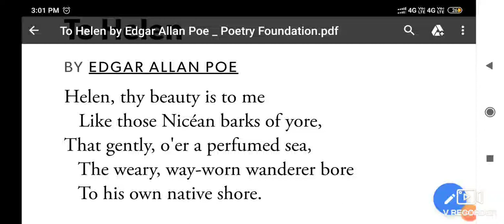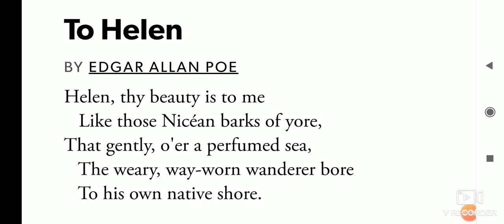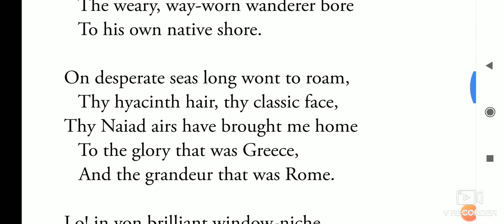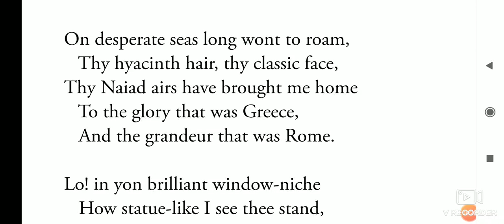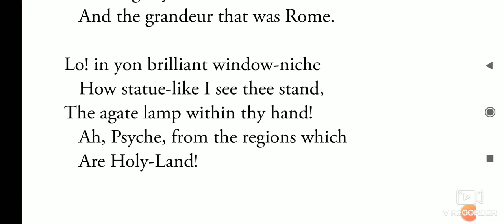To helen by Edgar Allan Poe in Bengali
"to helen" is the first of two poems to carry that name written by edgar allan poe. the 15-line poem was written in honor of jane stanard, the mother of a childhood friend. it was first published in the 1831 collection poems of edgar a. poe.

Music credited :
🔊   Background music from YouTube library